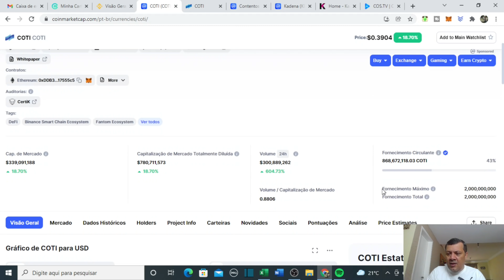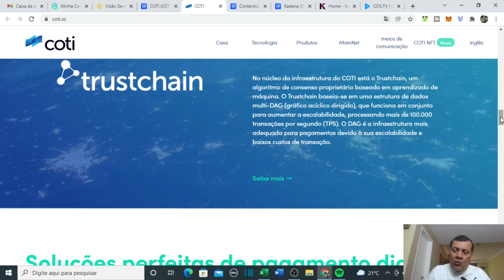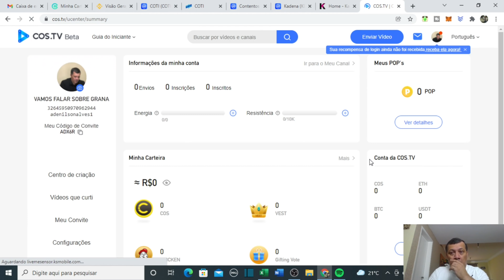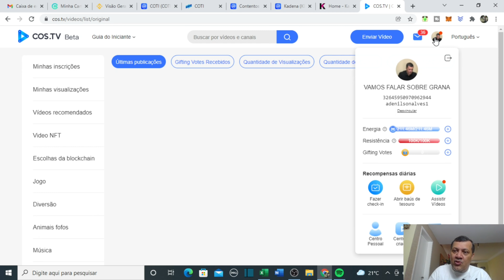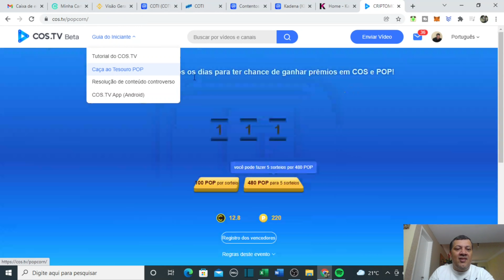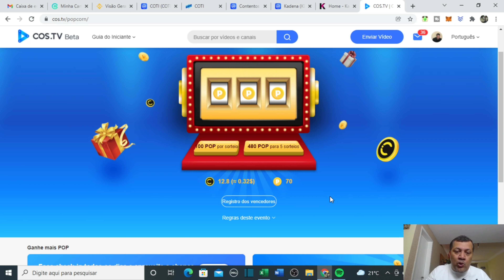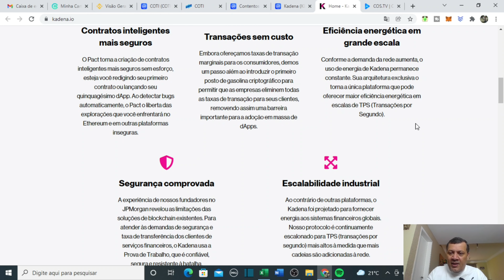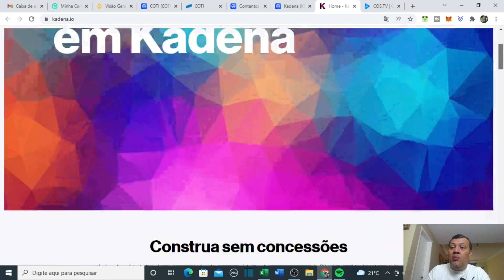3 CRIPTOMOEDAS PARA FICAR DE OLHO - COTI CONTENTOS E KADENA - CRIPTOMOEDAS QUE PODEM VALORIZAR MUITO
No vídeo de hoje falo sobre 3 criptomoedas que podem trazer bons resultados em 2022. Visite minha página e conheça meu curso: CRIPTOMOEDAS PARA INICIANTES
Indique este código ao se cadastrar em ganhe POPS: ADX6R
O vídeo: 3 CRIPTOMOEDAS PARA FICAR DE OLHO - COTI CONTENTOS E KADENA - CRIPTOMOEDAS QUE PODEM VALORIZAR MUITO, não é nenhum tipo de recomendação, e tem caráter apenas informativo, faça sempre a sua análise.
O canal VAMOS FALAR SOBRE GRANA, foi criado pelo Prof. Adenilson Alves